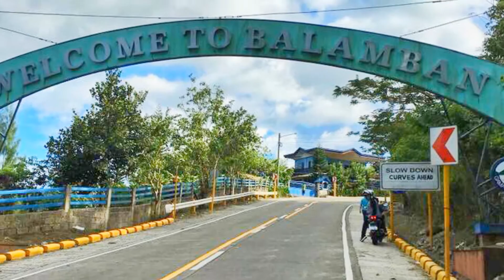Transcentral Highway Tour | Balamban Cebu City, Philippines | Vlog #10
♥️ OhhMayGee
Travel & Food Vlogs